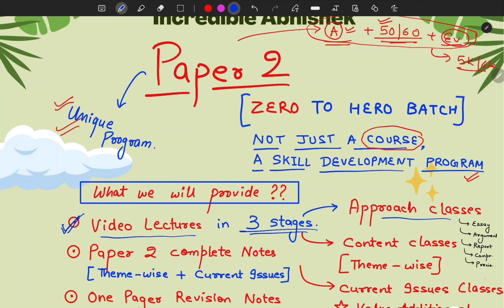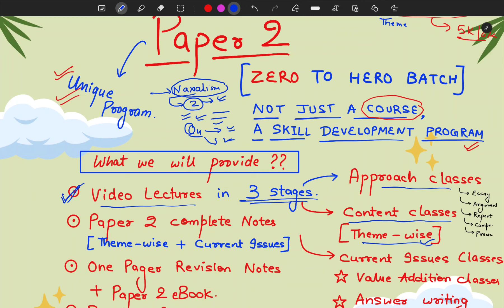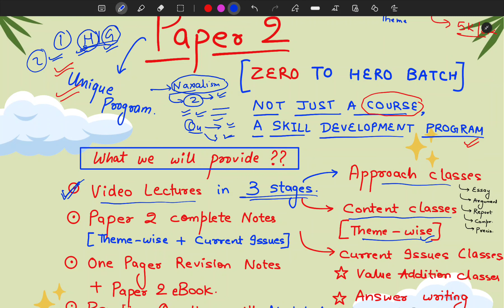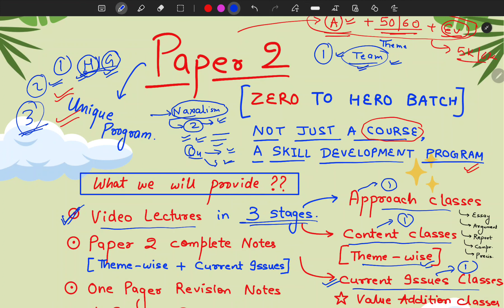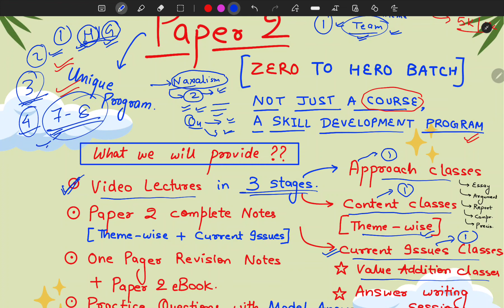Capf AC 2025 Paper 2 Strategy | Capf AC Paper 2 Batch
Incredible Abhishek App

UPSC CAPF 2024 exam will be conducted by the commission to select the candidates for recruitment of Assistant Commandants into Central Armed Police Forces. The application form for the same will release on 20th April 2024. The interested and eligible candidates will be able to fill and submit their application in online mode. Selection of the candidates will be done on the basis of written exam, physical/ medical tests and interview/ personality test. Candidates can find the complete details related to the UPSC CAPF 2024 recruitment process from this post.

Syllabus

Paper I:

General Mental Ability: Logical Reasoning, Quantitative Aptitude Including Numerical Ability and Data Interpretation.
General Science: General Awareness, Scientific Temper, Comprehension & Appreciation of Scientific Phenomena of Everyday Observation Including New Areas of Importance like Information Technology, Biotechnology & Environmental Science.
Current Events of National and International Importance: Awareness of Current Events of National & International Importance in field of Culture, Music, Arts, Literature, Sports, Governance, Societal And Developmental Issues, Industry, Business, Globalization & Interplay Among Nations.
Indian Polity and Economy: Country’s Political System and the Constitution, Social Systems & Public Administration, Economic Development, Regional & International Security Issues and Human Rights.
History of India: Social, Economic & Political Aspects of Indian History, Areas of Growth of Nationalism and Freedom Movement.
Indian and World Geography: Physical, Social & Economic Aspects of Geography Pertaining to India and the World.

capf 2025 booklist,
capf 2025 book list,
capf ac booklist 2025,
best books for upsc capf,
books for upsc capf,
capf exam book list,
capf 2025 age limit,
upsc capf 2025,
upsc capf 2025 strategy,
upsc capf 2025 preparation,
capf ac 2025 strategy,
capf ac 2025,
how to prepare for capf ac 2025,
upsc capf ac 2025 preparation,
capf syllabus 2025,
capf age limit 2025,
capf ac 2024 vacancy,
capf exam date 2025,
capf 2024 answerkey,
capf 2024 answer key,
capf 2024 analysis,
capf 2024 paper analysis,
capf 2024 gs paper analysis,
capf 2025 paper 2 topics,